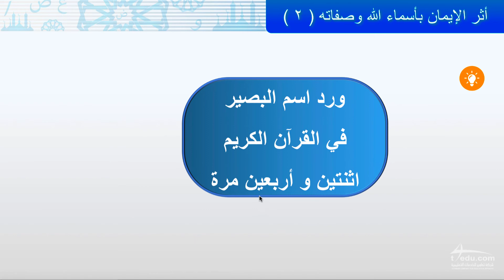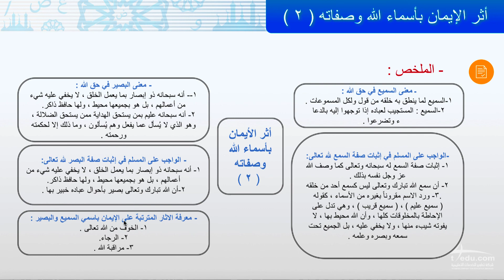الإيمان بأسماء الله وصفاته ٢